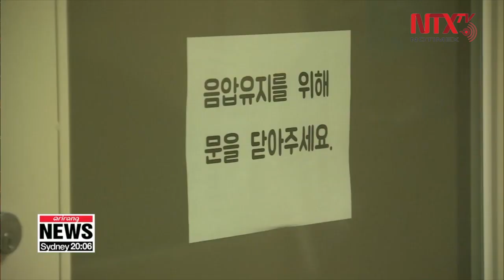Corea del Sur registra su menor cifra de infecciones en un mes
Corea del Sur informó este lunes la cifra más baja de infecciones por coronavirus COVID-19 en el último mes, a medida que la nación ha intensificado sus reglas de distanciamiento social para frenar la pandemia vírica.